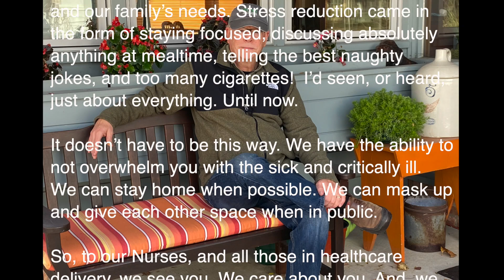Buy You Some Time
Freshwater
, Nurses, Healthcare Workers, Hospital, Covid - 19, Singer Songwriter.

Guitar and Vocal - Bill Garvey
Acoustic Bass - Mark Hembree